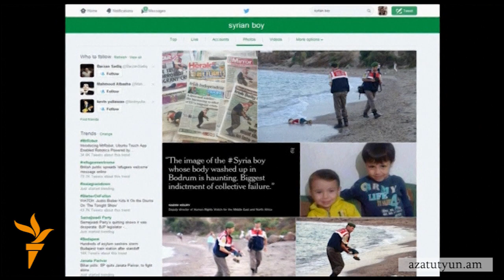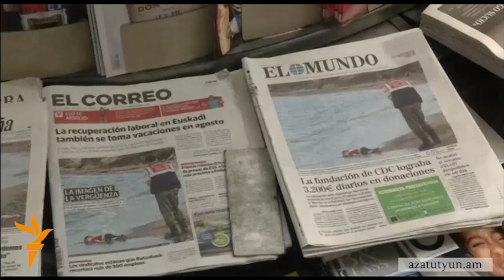Սիրիացի փախստականների խնդիրը համաշխարհային հնչեղություն է ձեռք բերում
Միջերկրական ծովում խեղդված 3-ամյա սիրիացի տղայի և նրա ընտանիքի ողբերգական մահը կրկին միջազգային օրակարգ է բերել սիրիական ճգնաժամն ու այդ երկիրը լքած հազարավոր փախստականների հարցը: